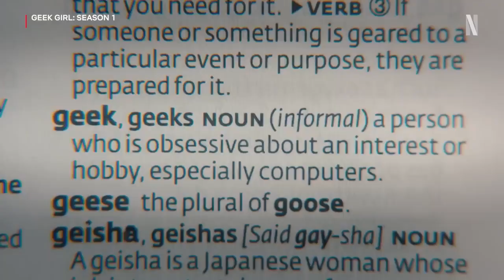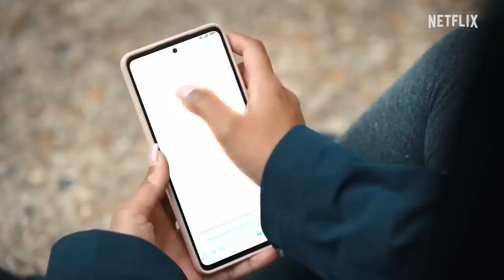Geek Girl Official Trailer - Emily Carey, Sarah Parish, Jemima Rooper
Check out the official Geek Girl Trailer starring Emily Carey, Sarah Parish, Jemima Rooper

Starring: Emily Carey, Sarah Parish, Jemima Rooper

Synopsis: Awkward, neurodivergent teenager Harriet Manners whose life is turned upside down when she is spotted to be a model and embarks on a life-affirming journey of self-discovery as she balances high school and high fashion.